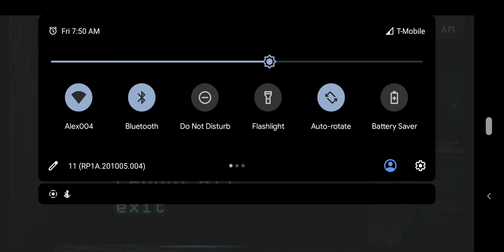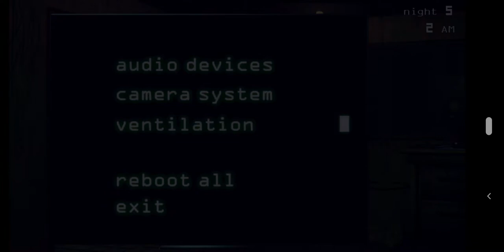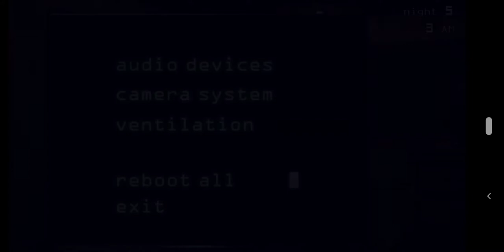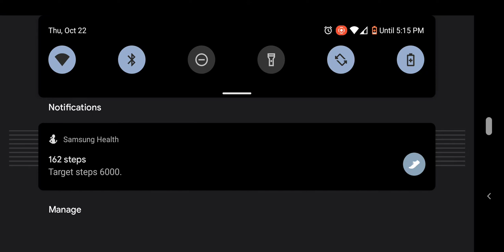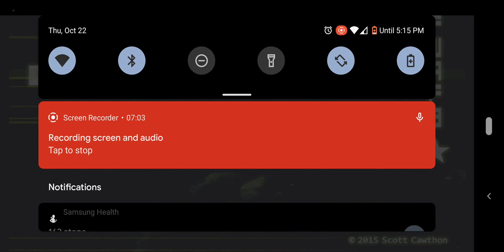Five guys but it's 3 burgers and fries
I do not know why I upload this now